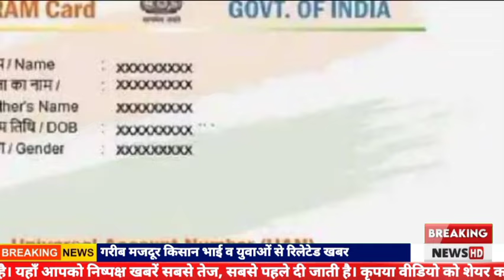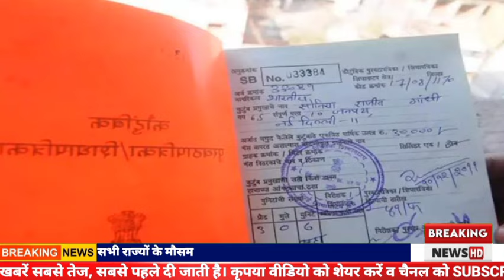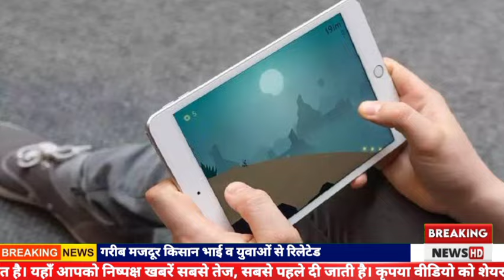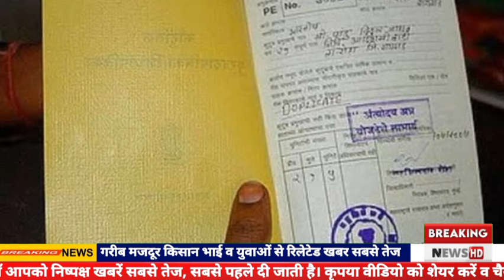25 जून से 10 बड़ी योजना लागू Free सोलर ।। मकान योजना 1-1 लाख बैंक में ₹1100 श्रम कार्ड पर ।। pm